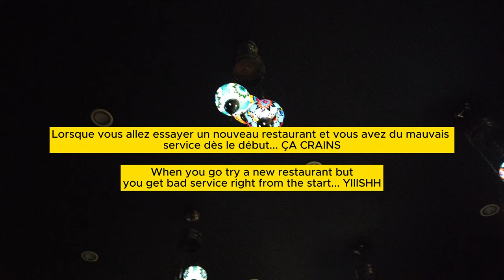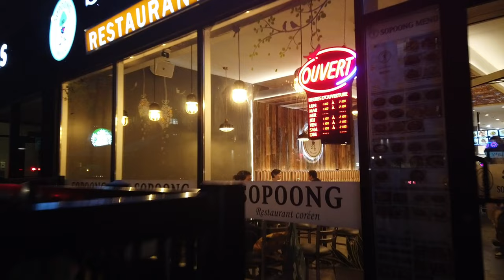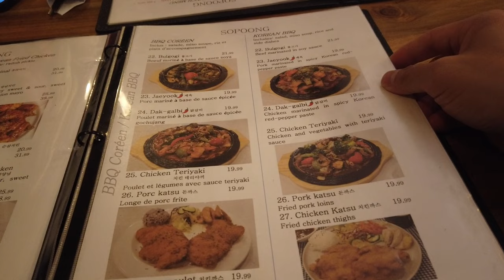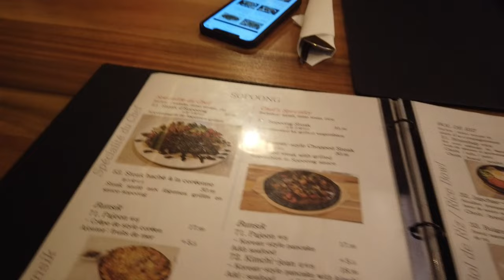Review of the Sopoong Korean Restaurant - Montreal - 4K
Review of the Sopoong Korean Restaurant in Montreal.

For better immersion, please view it in 4K.